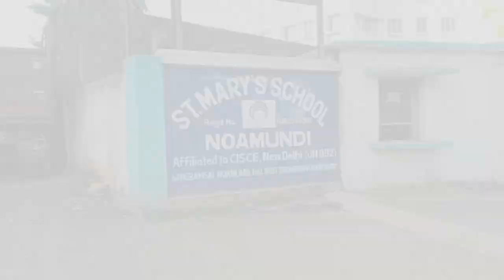Banari to Novamundi|| Tata steel mines novamundi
your theories

App installed
Vivek Lakra (@lakra9260) • Φωτογραφίες και βίντεο στο ...

noamundi
noamundi mines tata steel
noamundi college noamundi
noamundi run a thon 2022
noamundi jharkhand
noamundi tata steel
noamundi bazar
noamundi inter college
jharkhand
noamundi run a thon
noamundi ho munda song
tata steel mines
tata steel mines joda orissa
tata steel mining limited odisha
tata steel mining vacancy 2022
tata steel mining interview
questions
tata steel mining limited
tata steel joda east iron mines
st. mary school samastipur
st. mary school barwani
st. mary school pune
st. mary school dance
st. mary school morena news
st mary's school pattom
st mary school dance video
st mary's school annual day
2023
st mary's school shillong
st mary school annual function
2022